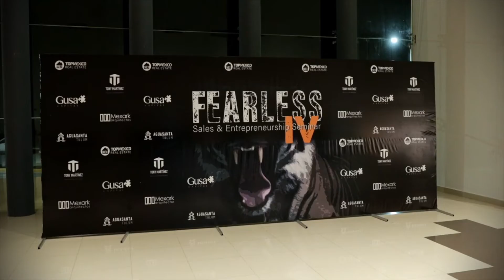Entrevista Tony Martinez | Fundador de Fearless